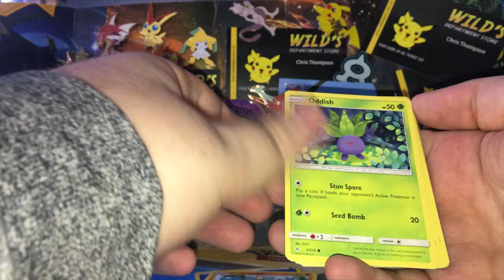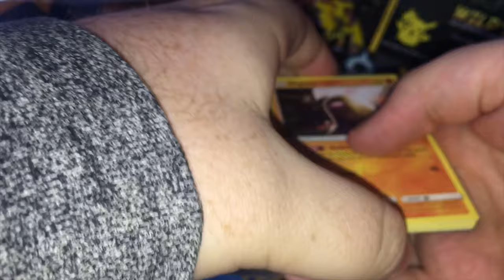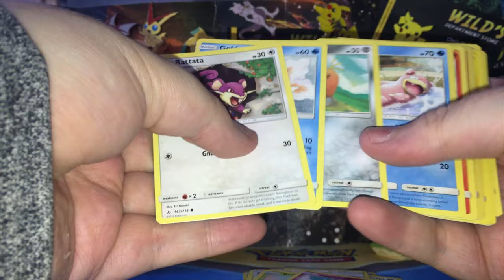Random pokemon booster pack opening!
Join team rocket australia! A Friendly facebook group
I play PTCGO, Open pokemon booster packs online, giveaway code cards and do overall PTCGO Matches
Check out the playlists to binge watch every video or perhaps check out a series of videos!
Have any fan-mail or cards to send me? Message me!